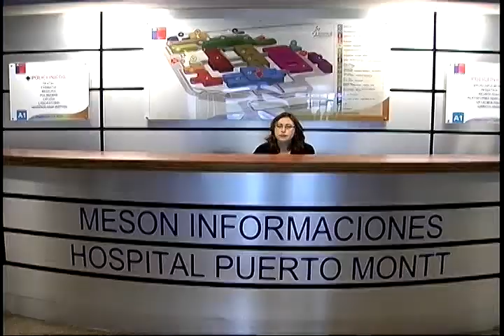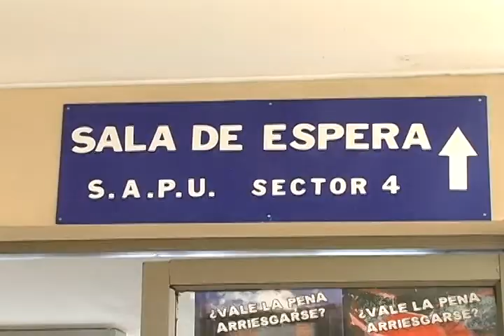Discuten sobre futuro del antiguo hospital de Puerto Montt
Que será reemplazado por un moderno recinto de salud.